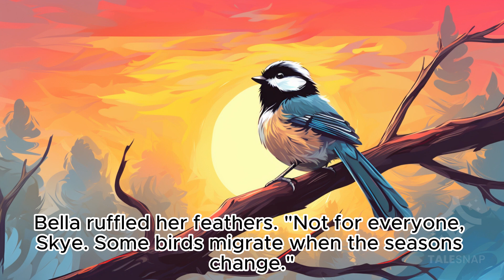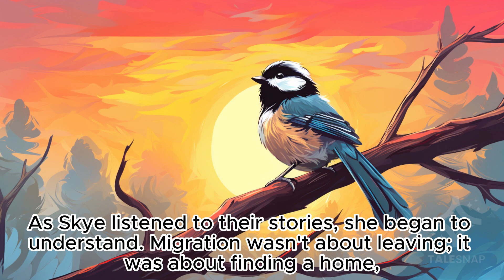Kids Audio Story: Skye's Seasons (Children's Read-Aloud)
Today's tale, "Skye's Seasons," takes us on a journey through the changing seasons with Skye, a curious chickadee. As her forest friends migrate with the seasons, Skye meets new feathered companions who share tales of their far-off lands. 🐦🌍

Customize your own stories!